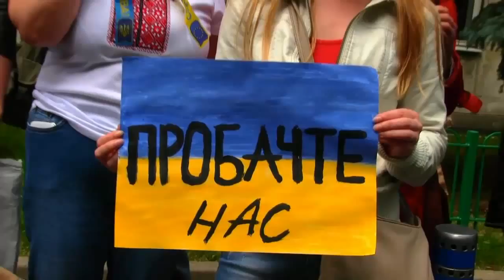Українці в світі Японія Мегамарш у вишиванках в Токіо 2014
Українці в світі - програма Національної радіокомпанії України. 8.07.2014 - автор і ведуча Галина Соломінська "Українська акція Мегамарш у вишиванках, влаштована нашими співвітчизниками у Японії." Гості - Котенко Павло (організатор заходу), Катерина Гудзій та Юсуке Кашіваґі